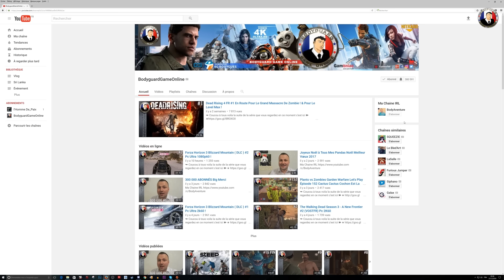ASTRONEER FR Explorer Les confins De L'Espace Avec Moi #5 Pc Ultra1080p60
➥  la série que vous regardez en ce moment c'est ici ➽
☆Chaine très actif vous êtes prévenus ☆

Explorez et remodelez des mondes lointains ! Astroneer se passe lors de la ruée vers l'or du XXVe siècle : les joueurs doivent explorer les confins de l'espace, risquant leurs vies et leurs ressources dans un environnement hostile pour une chance de devenir millionnaire.